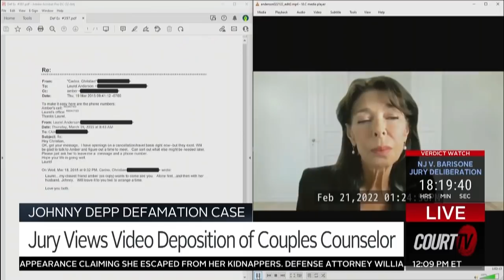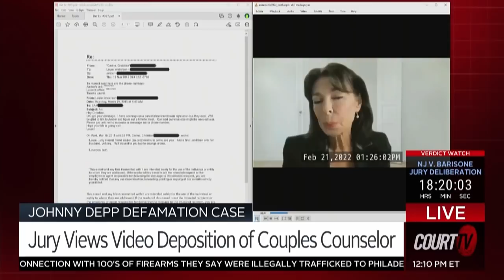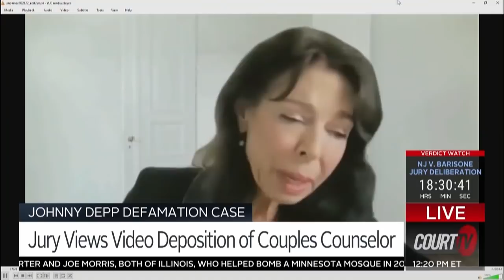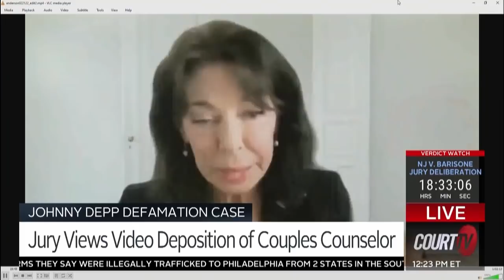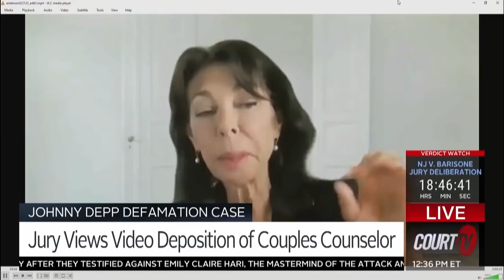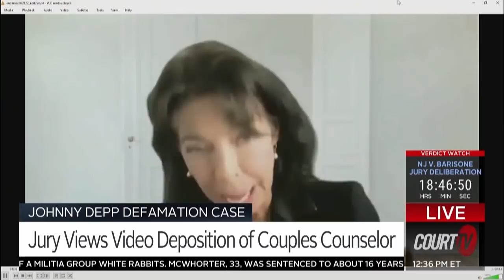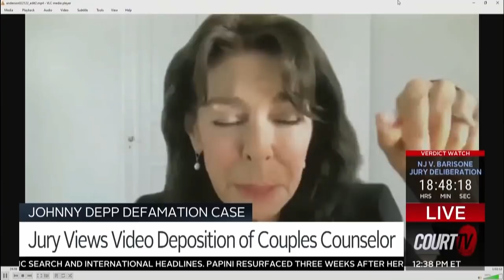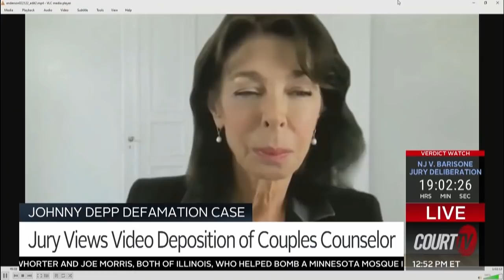"Mutual Abuse" Depp & Heard's Couples Counselor's Testimony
"She initiated fights, she started violence." The jury watched a video deposition of a couples counselor that worked with JohnnyDepp and AmberHeard. The clinical psychologist recalls seeing multiple bruises on Heard during a session.